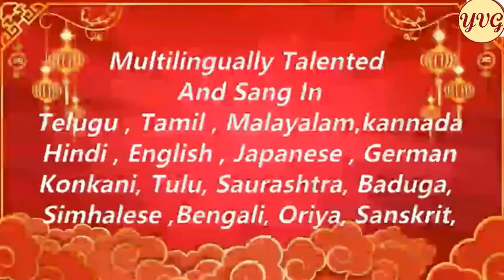S JANAKI BIRTHDAY SPECIAL / NARAYANUDEETHADU / నారాయణుడీతడు /AAV SERIES 05 EP 429 / GBKP / MOHANA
Annamayya Akshara Vedam Family Wishes Gana Kokila Smt S. Janaki Amma A very Happy Birthday on Her 86th Birthday !  ( April - 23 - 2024 )

May Lord Sri Venkateswara Bless Her With All The Good Health , Joy And More And More Soulful Singings !

( నారాయణుడీతడు నరులాల ... )

ప్రార్థన ః--🌹🙏

"నారా " యనినన్ గాచిన ,
నారాయణుడీతడటరె నమ్మరొ గురిగా !
కారణము వెతకడట తన
కారుణ్యముఁజూప నితడు , కరుణానిధియే!

✍️ స్వీయపద్యము ( కందము )

" నారాయణా " అని కూడా పూర్తిగా పలుకలేక " నారా నారా " అని అప్రయత్నముగా పిలిచిన అజామిళుని గాచిన వాడితడు ! 🙏

ఈ నారాయణుని గురిగా నమ్మండి !🙏

అసలు ఇతడు తన కరుణను చూపటానికి కారణములే వెతకడు ! ( నిరుహేతుక దయానిధి )!
నిజముగా ఇతడు కరుణానిధియే !  నమ్మండి !!🙏

మున్నుడి ః-- 🌹👇

అన్నమాచార్యుల వారు ఆ శ్రీ వేంకటేశ్వరుడు స్వయముగా శ్రీమన్నారాయణుడే అని అపారమైన నమ్మకముతో మనకు బోధ చేస్తున్నారు ఈతనిని శరణు వేడండి అని !🙏

అతడు తప్పక రక్షించువాడు అని అనుమానములకు తావులేకుండా అతని వైభవాన్ని కొనియాడుచున్నారు .🙏

ఓ జనులారా ! సాటి మానవులారా ,
ఇతడు ఆ శ్రీమన్నారాయణుడే !🙏

ఎందరెందరో ఇతనిని శరణు వేడి రక్షింపబడ్డారు !
మీరు కూడా శరణు అనండి , మిమ్మల్ని కూడా తప్పక రక్షిస్తాడు !🙏

మనము ఎక్కడ ఉండి తలచుకుంటే అక్కడికి తనకు  తానే వచ్చి ఉంటాడు .🙏
స్వామీ నువ్వే మాకు కావాలి అని నిజముగా కాంక్షించితే వారికి ఆధీనుడై పోతాడు ఇతడు .🙏

ఇతను ఎవరనుకుంటున్నారు ?
మూడు అడుగులతో విశ్వమంతా కొలిచి వ్యాపించిన త్రివిక్రమ స్వరూపుడు !🙏
అంతటి వాడు మనము చక్కగా కొలిస్తే ,మనని కాదనునా ,మనని అక్కున చేర్చుకోకుండా ఉండునా ??🙏

మనము ఎక్కడ నుంచీ పిలిచినా " ఏమిటి ఏమి కావాలి ? " అని పలికే భక్తవత్సలుడితడు .🙏

నమస్కరించుకుంటే చాలు మన ముందరనే నిలుచుని వరుసగా అన్నీ ఒసగెడి వాడు !🙏

ఇతడు ఎంతటి ఘనుడనుకుంటున్నారు ?
రాక్షసులనందరినీ పారద్రోలి జగత్తును రక్షించిన వాడు .🙏

అంతటి వానిని మనము స్వామీ నీవే మాకు దిక్కు అని వేడుకుంటే మనని విడువకుండా సదా పాలించడా ??🙏

మనము ఏది చూసి ఇతనిని తలుచుకున్నా ఆ రూపములో మనకు గోచరమయ్యేవాడు .🙏

మననోటితో చక్కగా ఇతని నామములు భక్తితో పలికితే మన నాల్కల పైననే నివసించువాడు .🙏

అధికముగా అంతటా వ్యాపించిన శ్రీ వేంకటేశ్వరుడై ఇదిగొ ఇక్కడ కొలువై ఉన్నాడు.🙏

మన చేతులతో మనమే చక్కగా ఇతనిని పూజించుకుంటే ,మన సేవలను అందుకోడా ?🙏

తప్పక ఇతడు మనని మన్నించి , మన సేవలను అందుకొని , మనతోనే ఉండి మనని రక్షించి కాపాడుకొనే వాడే !🙏🙏

దోషములున్న...మన్నించమని విన్నపము... 🙏

✍️ -- వేణుగోపాల్ యెల్లేపెద్ది 🙏

    🌹🌹 సంకీర్తన 🌹🌹

॥పల్లవి॥

నారాయణుఁ డీతఁడు నరులాల
మీరు శరణనరో మిమ్ముఁ గాచీని

॥చ1॥

తలఁచిన చోటను తానే వున్నాఁడు
వలెననువారి కైవసమెపుడు
కొలచెను మూఁడడుగుల జగమెల్లాను
కొలిచినవారిఁ జేకొనకుండునా

॥చ2॥

యెక్కడఁ బిలి(చి)నా నేమని పలికి
మొక్కిన మన్నించు మునుముగను
రక్కసుల నణఁచి రక్షించు జగములు
దిక్కని నమ్మినఁ దిరముగా నేలఁడా

॥చ3॥

చూచిన యందెల్ల చూపును రూపము
వోచికఁ (?) బొగడిన వుండు నోటను
యేచిన శ్రీవేంకటేశుఁడే యితఁడట
చేచేతఁ బూజింప సేవలు గొనఁడా